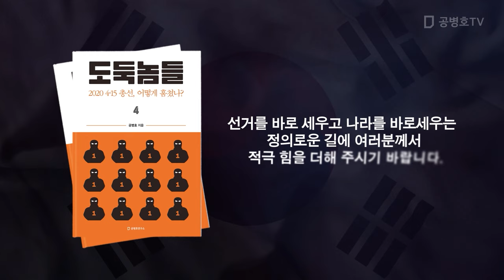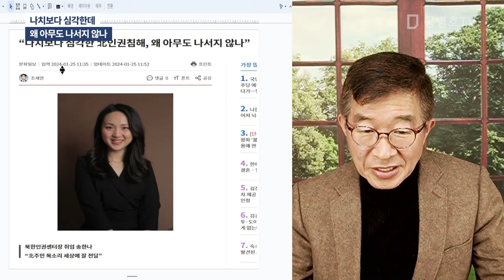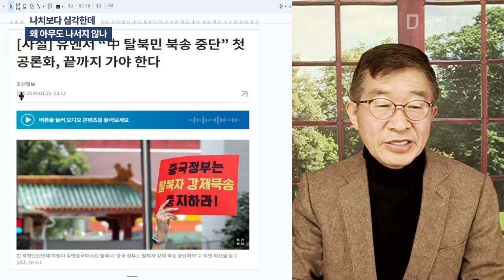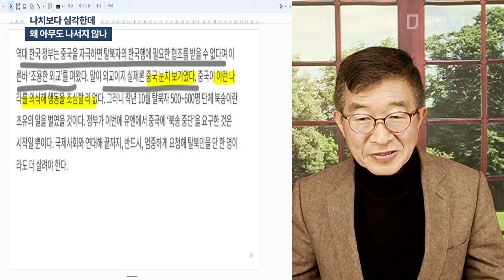나치보다 심각한데 / 왜 아무도 나서지 않나 [공병호TV]